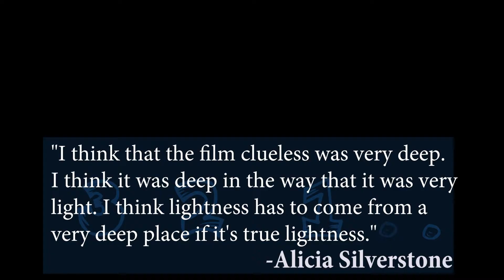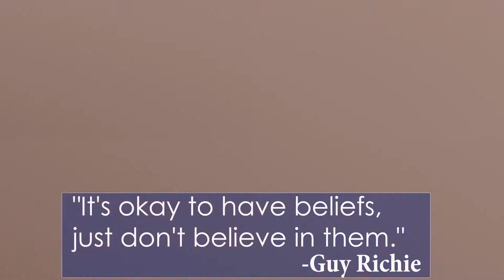DUMB Celeb Quotes (Kourtney Kardashian,Kanye West, Paris Hilton and more)